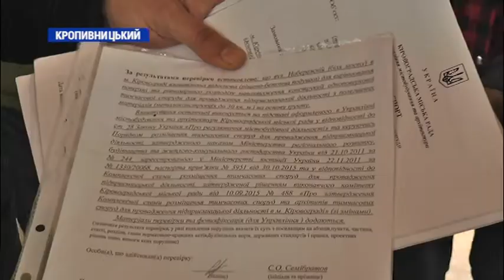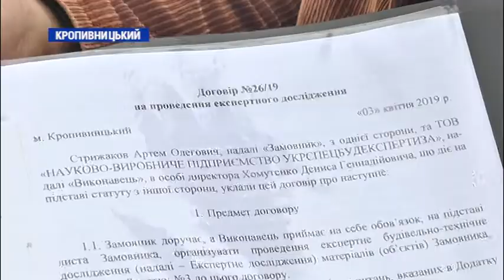Акція проти павільйону